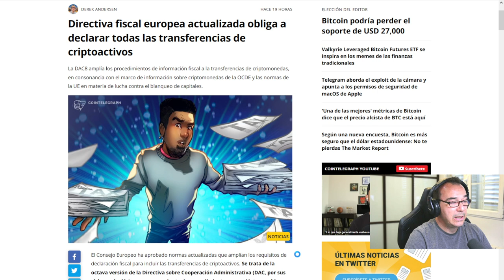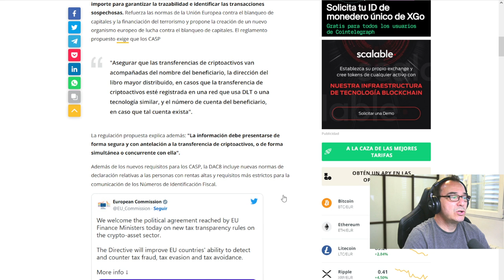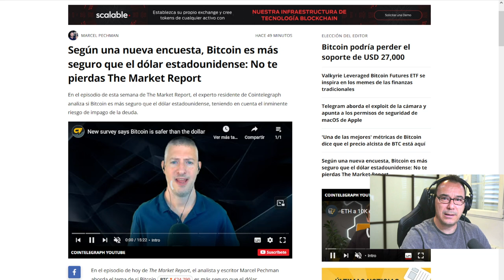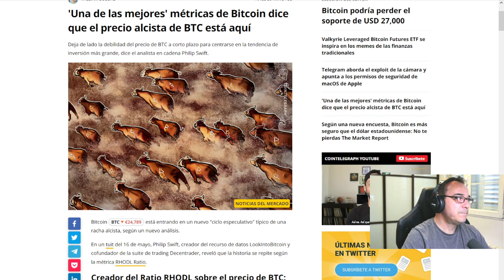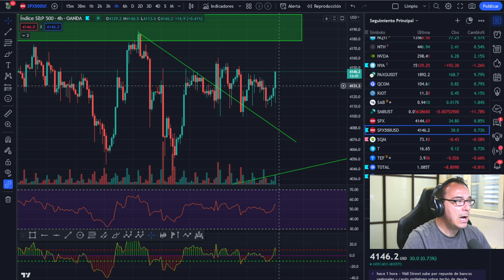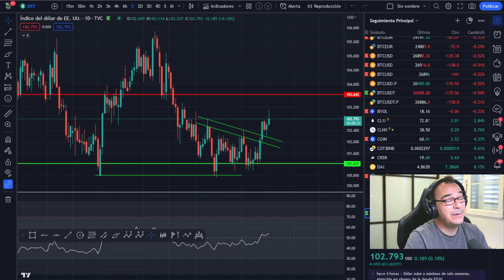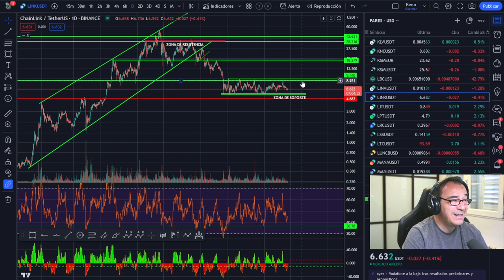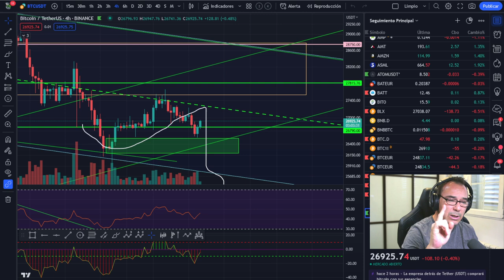👉👉 BITCOIN -- El techo de DEUDA y ... ¿El oro pa´ cuando?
LECTURAS RECOMENDADAS:
EL MEJOR SOBRE BITCOIN Y BLOCKCHAIN FÁCIL DE ENTENDER:

👉👉 BITCOIN -- El techo de DUDA y ... ¿El oro pa´ cuando?